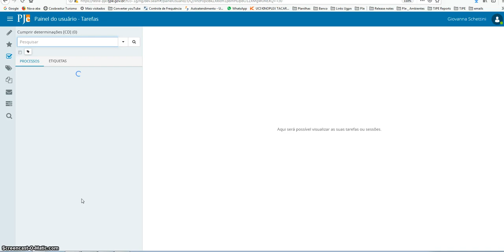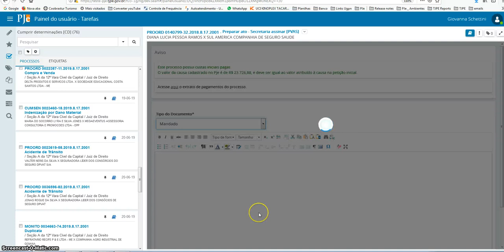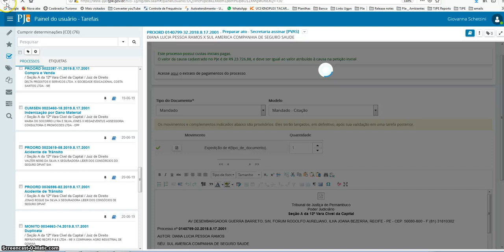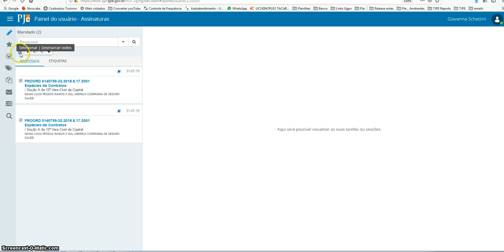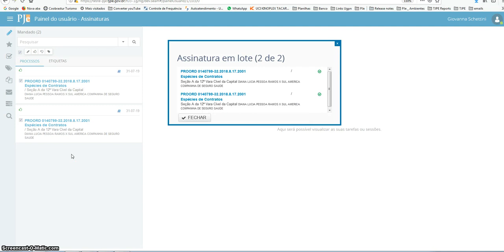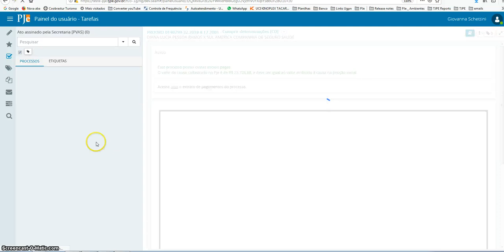02 SECRETARIA 1º GRAU Como minutar vários tipos documentos em um processo com assinatura individual